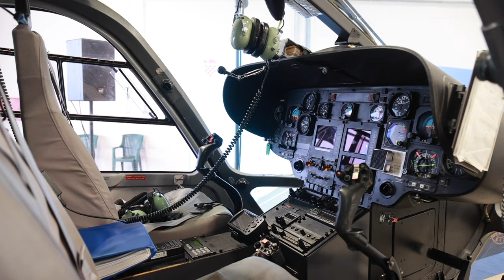Predstavljena Hitna helikopterska medicinska služba u Osijeku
Gradonačelnik Osijeka Ivan Radić, ministar zdravstva Vili Beroš i zamjenik župana koji obnaša dužnost župana Osjecko-baranjske županije Mato Lukić sa suradnicima sudjelovali su na predstavljanju Hitne helikopterske medicinske službe u Osijeku.